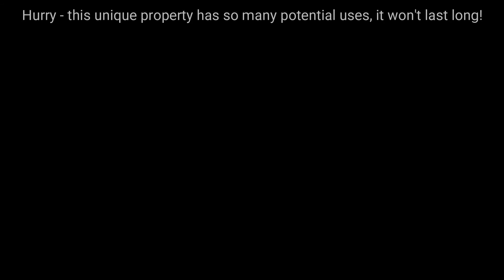14775 Black Forest Road virtual tour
Yearning for the country life, your own horse property, a hobby farm, or your very own subdivision? Charming ranch house on seven (7) subdivided 5+ acre parcels totaling almost 40 ACRES w/barn and several outbuildings nestled in the heart of desirable Black Forest. Main-level living w/newer vinyl plank flooring, vaulted ceilings, & an easy conversion to a more open concept design if desired. Master bedroom w/ensuite bath w/free standing shower & separate tub. Two more ample sized bedrooms & full bath located on the opposite side of the home. Large laundry/mud room off the back door make it convenient to drop your boots after chores. Have your coffee in the country kitchen or enjoy it on the back porch & watch the sun rise. Circular driveway for easy trailering or RV parking. The adorable detached appr 300 sf "he/she shed" would make a great office/studio/in-law suite conversion & has electricity. The galvanized 480 sf "goat barn" also has electricity & water. The 2600 sf+ barn comes w/ 3 Priefert stalls, wash rack with much room for expansion & storage, and drive up ramp allows easy hay delivery. Barn has a separate 12 x 24 heated space which could serve as a perfect tack room & lounge w/sink and counterspace. Property is fenced & cross fenced for livestock & electric fence for dogs. Located in School Dist 20 - only 1 mile from Edith Wolford Elementary; 10 miles to new Vista Ridge High School. Short drive to shopping, restaurants, gas, and 10 miles to I-25 for easy commute to Colorado Springs or Denver; or Hwy 83 for easy access to Parker or DIA. Water rights, if any, will be deeded at closing. Home is currently being used as a business and has a "special use permit". Home needs TLC and is being sold "as is". Current tax rate reflects "Agriculture use". Property is currently an active sheep & goat farm & sheepdog training facility. See FAQ sheet for more info. Hurry - this unique property has so many potential uses, it won't last long!